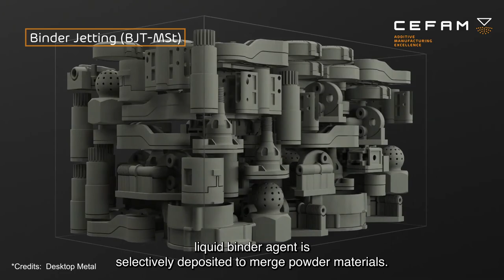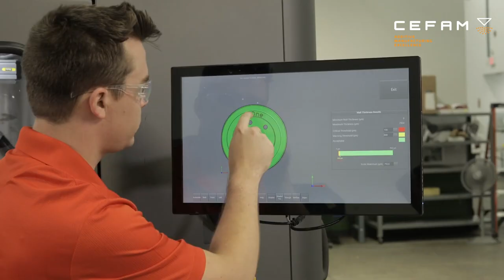Inyección de aglutinante - Binder Jetting - BJT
En este video conoceremos cómo funciona la tecnología aditiva de inyección o proyección de aglutinante, los materiales que utilizan, los postratamientos, las máquinas así como sus principales aplicaciones.

Financiado por: Ministerio de Ciencia e Innovación - CDTI